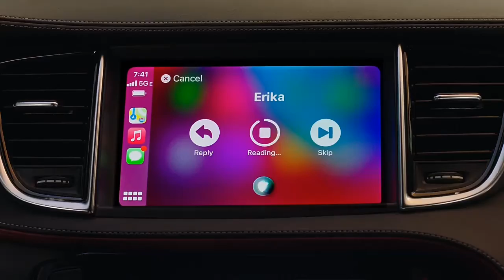All-New INFINITI QX55_ Design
The all-new INFINITI QX55 features a sloping fastback roofline, sport-derived style and audacious Monaco Red interior, blurring the line between crossover and coupe.